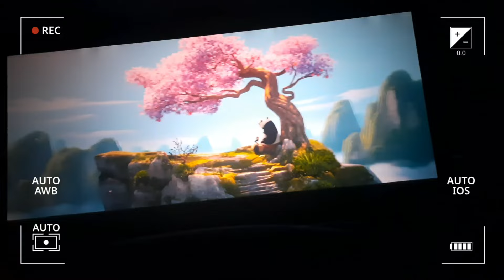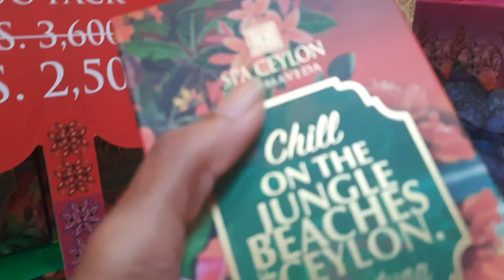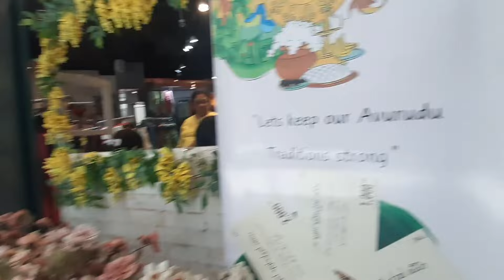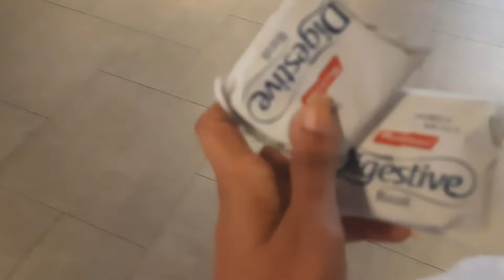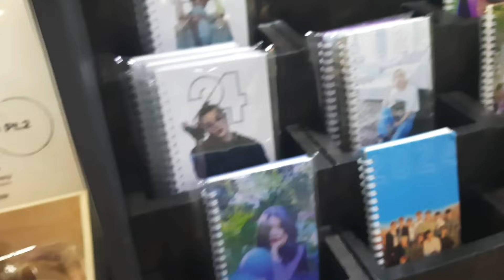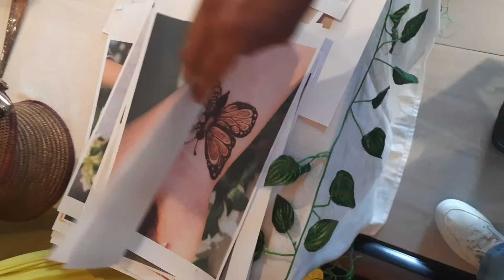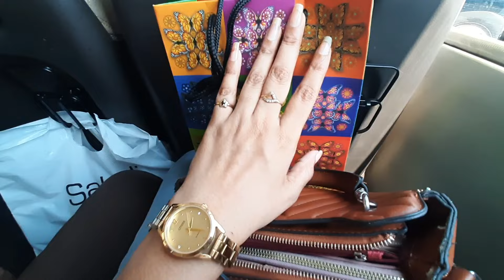Day In Life | Spa Ceylon Aurudu Gallery 🇱🇰 | පොඩි රවුමක් දැම්මා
Hi Beauties !🥰

Here I am back with another day in life vlog.  Love you.

🌸🙂 Here’s my business account 🌸🙂